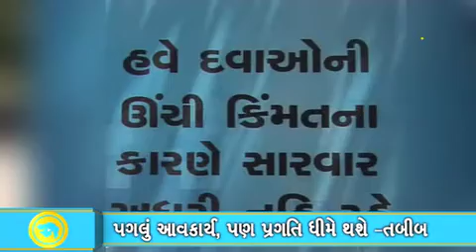Bhartiya Jan Aushadhi Pariyojna - a new era of affordable medicines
A new era of affordable medical care make kick-start through the staff of Bhartiya Jan Aushadhi Pariyojna